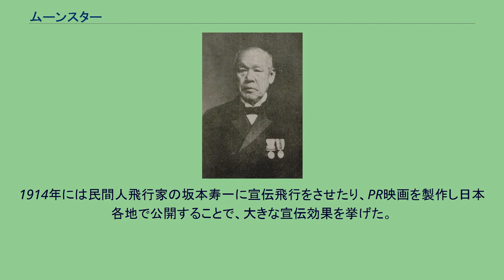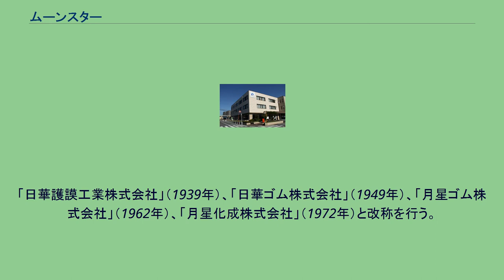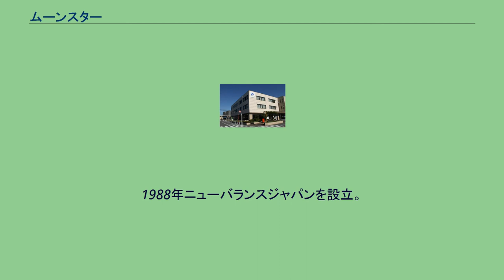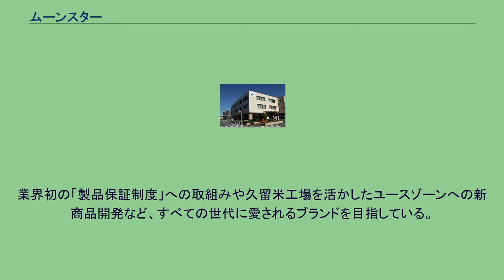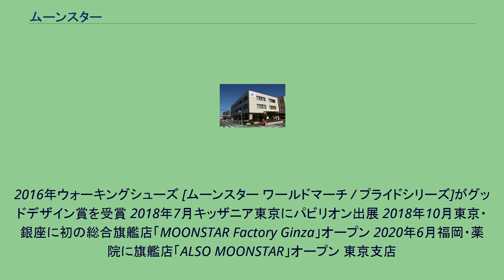ムーンスター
株式会社ムーンスターは、福岡県久留米市に本社・工場を置く日本のシューズ製造業者。
久留米市内では、アサヒシューズ（旧・アサヒコーポレーション）、ブリヂストンと並んで「ゴム三社」と称される。
日本で初めてミシンを足袋製造に導入した他、1922年にゴム底地下足袋の商品化、1958年南極観測隊ブーツの製造など、創業当時から新しい試みに積極的に取り組む社風である。
つちやたび創業者の倉田雲平 倉田雲平は衣服の裁縫をする長物師（ながものし）を始めたが、同業者の多いことから長物師に見切りをつける。
当時、足袋は各家庭で作ることが多く、出回り始めた製品も粗悪品が多かった。
精品主義を身上として倉田は1873年に久留米市米屋町（現中央町）で「つちやたび店」を開く。
1894年には周辺の土地を購入し、店舗の拡張と本店裏に工場を新築すると、ドイツ製青貝印の素縫い手回し式ミシンを2台、甲縫い用足ぶみ式ミシン3台を導入した。
足袋製造業界としては初のミシン導入の事例となる。
また、この年まで、馬具、革靴の製造も行っていたが、資金回収が悪いことを理由に外部に事業を売却し、足袋製造販売を専業とするようになった。
足袋の工場生産には、久留米周辺の農村の余剰労働力が利用された（つちやたびより後発の「志まやたび（現アサヒシューズ）」も同様）。
倉田の優れた技術もあって、つちやたび店の足袋は評判となり、1895年頃には各地に特約店もできるような九州随一の銘柄となった。
しかし、当時の九州での足袋の年間需要量は100万足を超えていたと言われ、多くは九州以外で作られた足袋であった。
このことから、倉田は販路拡大を計画し、長崎市に工場を建設する。
「にかぎり升」の文字が書かれた広告を電柱に貼り、長崎市民の間でこの奇抜な広告が話題となると、広告の上部に「つちやたび」と追記。
当時の新聞紙上で、全国無類と賞賛されるほどの宣伝効果を挙げ、一足当たりの単価が安かったのと相まって、長崎市では年間1万足の売上を達成する。
続いて、社員が足袋と宣伝用の鉄製の看板を積んだ箱車を引いて九州各地に訪問販売を行い、販路を拡張していった。
1900年には、皇太子嘉仁（後の大正天皇）と九条節子との成婚奉祝として絹足袋を献上している。
つちやたびの販路は九州のみならず、沖縄、中国地方、四国地方にも広がって行き、1910年には大阪市東区本町に支店を開設する。
1911年、1912年には日本産業博覧会で名誉大賞を受賞する。
1914年には民間人飛行家の坂本寿一に宣伝飛行をさせたり、PR映画を製作し日本各地で公開することで、大きな宣伝効果を挙げた。
1915年には閑院宮載仁親王の本社視察を受ける。
1917年に合名会社となる。
1920年頃よりアメリカ合衆国のスニーカーを参考に児童用布靴の研究を始める。
1923年よりゴム底を貼り付けた地下足袋の製造、販売を開始する。
1925年には運動靴、ゴム長靴の製造、販売を開始する。
1928年、世界的に明瞭で親しみやすい「月」と「星」を運動靴のマークに採用。
海外輸出強化が狙いであった。
中近東・一部中国向けには「コウモリ印」を採用した。
1931年に株式会社となる。
社歌『雲の翼（つちやたび工場小唄）』（作詞:北原白秋、作曲:山田耕筰）も同年に定められた。
「日華護謨工業株式会社」（1939年）、「日華ゴム株式会社」（1949年）、「月星ゴム株式会社」（1962年）、「月星化成株式会社」（1972年）と改称を行う。
(1930年(昭和5年)から販売代理店となっていた長田商店は先立って1954年(昭和24年)に月星商事株式会社と名を変えている。
) 1977年、ニューバランスのブランドライセンス契約を締結。
1981年、コンバースのブランドライセンス契約を締結。
1987年日本初のウォーキングシューズ「ワールドマーチ」を発売。
1988年ニューバランスジャパンを設立。
当社設立後も、最近までムーンスターの創業家の一族が社長を勤めていた。
現在も主要株主であり、支店など直販部門を通じ卸を継続するなど強い関係である。
2005年コンバースフットウェアを伊藤忠商事との共同出資によって設立。
2006年には、さらなる海外展開とムーンスターブランドの価値向上を目的に、現社名「株式会社ムーンスター」に変更した。
創業140周年を契機に、「ムーンスター」ブランド構築に本格的に着手。
業界初の「製品保証制度」へ...